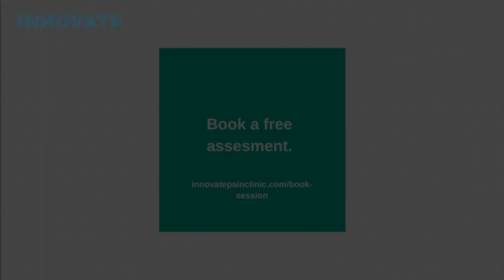Breaking the Cycle: A New Dawn in Chronic Pain Treatment at Our Innovative Clinic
A pioneering approach marks the essence of the work at Innovate Pain Clinic. Here, chronic pain treatment transcends traditional methods. Patients often navigate a maze of surgeries, injections, and medications, only to find temporary relief. This clinic diverges from such practices, focusing on sustainable pain management solutions, thus offering a beacon of hope for those trapped in an endless cycle of pain and ineffective treatments.

🔄 Transform your pain management journey.